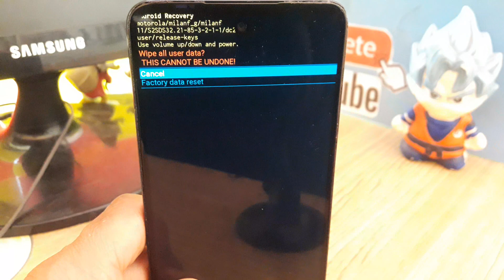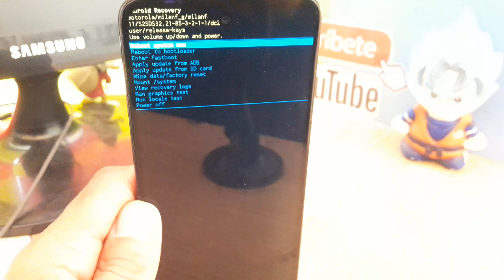como quitar contraseña pin, patrón Motorola moto g53 desbloquear del código de pantalla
usuario: @jejou